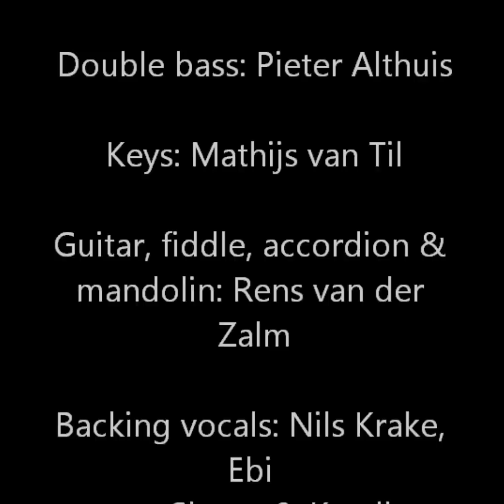Vite Vite! - Katell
Music & Lyrics: Katell Chevalier
Drums & percussion: Joost Visser
Double bass: Pieter Althuis
Piano: Mathijs van Til
Accordion, fiddle, mandolin & guitar: Rens van der Zalm
Backing vocals: Nils Krake, Ebi van Sloten & Katell Chevalier
Lead vocals: Katell Chevalier
Production: Rogier Grosman